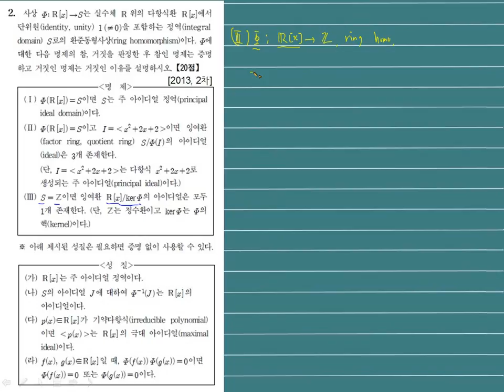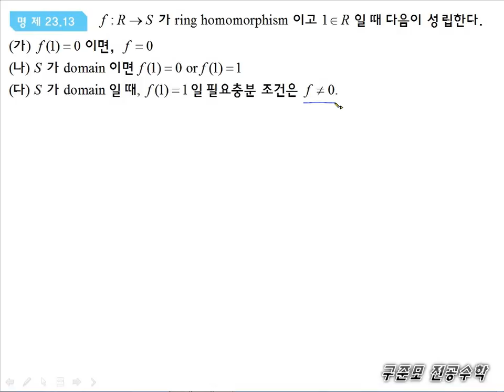임용수학 -대수학 2013년 기출문제 (3)번 풀이-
[최고 클래스의 대학 전공 수학 강의] **하이어에듀**

하이어에듀에서 제공하는 구준모 선생님의 2013년 임용 수학 시험 2차 대수학 기출문제 (3)번 풀이 강의입니다.

1. 전부 서울대학교 수학과에서 사용하는 교재를 기반으로 강의합니다.
2. 많은 내용들을 상세한 설명과 함께 컴팩트하게 강의합니다.
3. 최첨단 전자칠판을 사용하여 학습 이해에 도움이 되는 시각적인 효과를 극대화 하였습니다.
4. 전공 수학 강의 최초로 (기본 이론 + 심화 이론 + 02년부터 모든 임용 수학 기출 풀이)를 모두 한 강의에 담았습니다.

컴팩트한 강의로 최고 수준의 전공 수학 강의를 제공해 드리는 구준모 선생님 강의를 지금 만나보세요!!!

(참고 : 하이어에듀는 해외 전용 동영상 보기 기능을 지원합니다.)